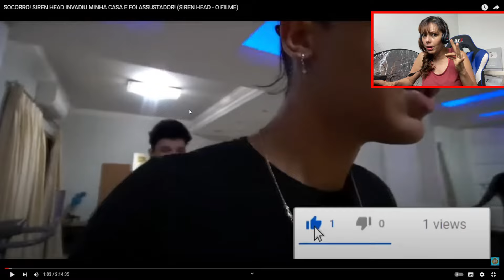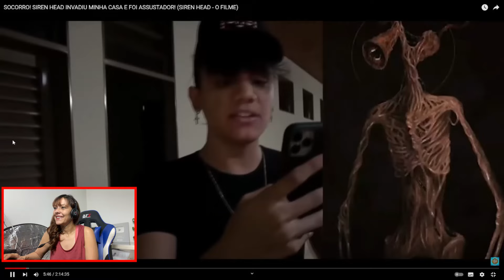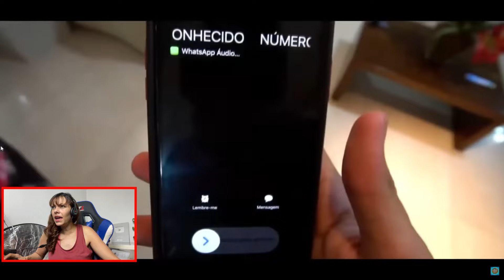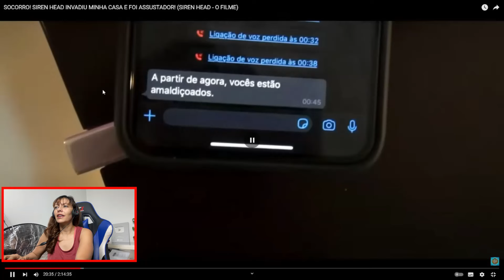SOCORRO! SIREN HEAD INVADIU MINHA CASA E FOI ASSUSTADOR! REACT - mãe youtuber